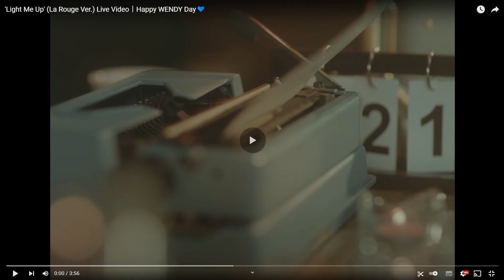WENDY (웬디) - 'Light Me Up' (La Rouge Ver.) Live Video | REACTION